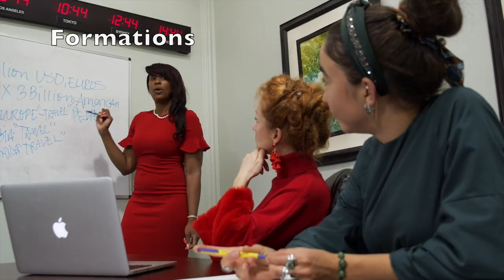7 règles d'or pour fixer le prix de tes gâteaux en cake design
Tu veux vendre tes gâteaux mais tu ne sais pas comment calculer et fixer tes prix de vente ? Tu fais bien de te poser cette question ! Copier-coller le prix de tes concurrents sans savoir ce qu'ils mettent dedans est une erreur de débutant ! Il est temps de te professionnaliser ! C'est pourquoi dans cette vidéo, je te donne 7 règles d'or pour savoir comment t'y prendre avec confiance et assurance pour fixer un prix gagnant, en prenant en compte TA manière de travailler, et non pas celle de ton concurrent.

Intro - 00:00
01 | Savoir quel est l'objectif - 01:06
02 | Penser au coût des ingrédients - 03:44
03 | Penser au coût des consommables - 04:39
04 | Le temps de travail / La main d'oeuvre - 05:35
05 | Le taux de marge - 08:14
06 | Incarner / Assumer ses prix - 10:42
07 | Connaître son client cible - 11:30